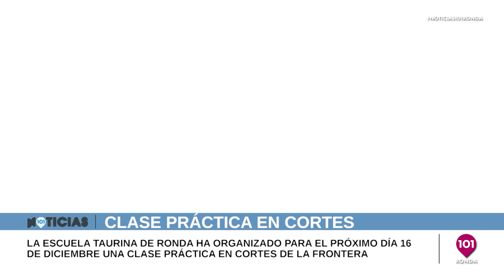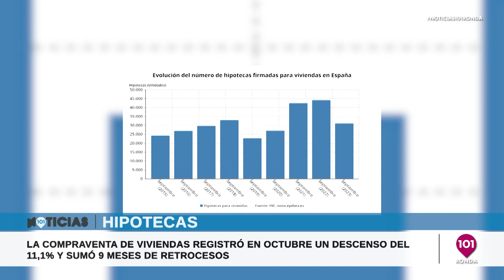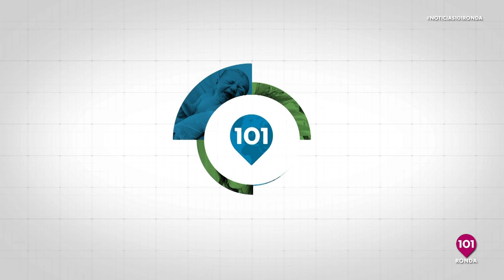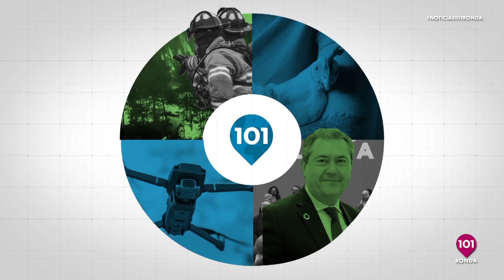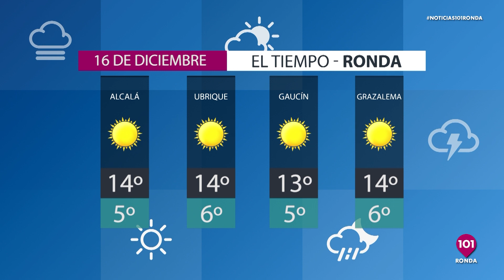🔴 Noticias Ronda 15 diciembre, toda la información de Ronda y su Serranía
Presentado por José María Bel | Informativo de 101tv Ronda | Toda la información de la Serranía de Ronda en 101tv Ronda